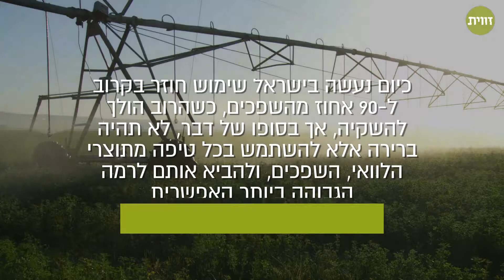מי מוכן לשתות מהאסלה?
בארצות הברית כבר שותים מי שפכים מטוהרים. האם הם יגיעו בקרוב גם לברזים שלנו?